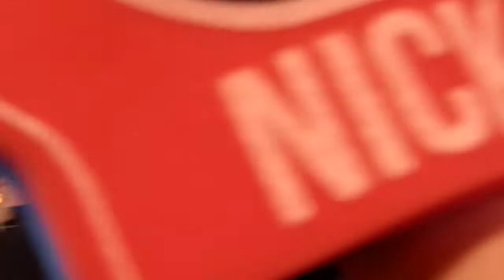Nick & Simon - Pak Maar M'n Hand - TROS Muziekfeest Op Het Plein Sittard.